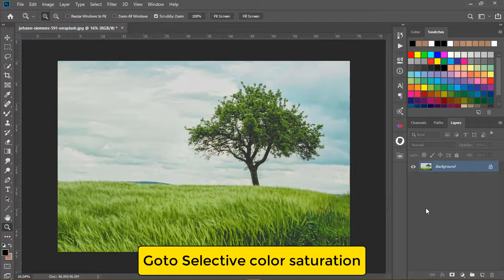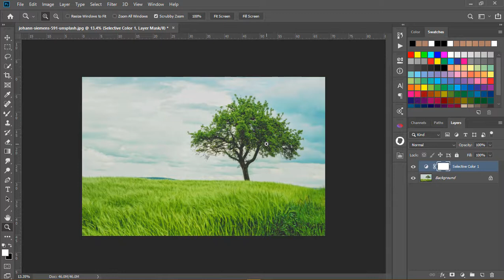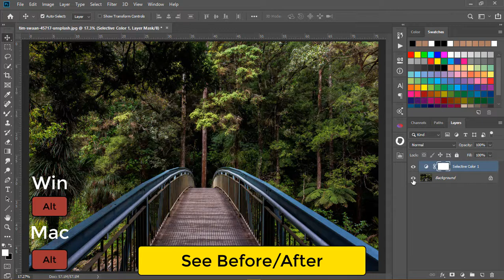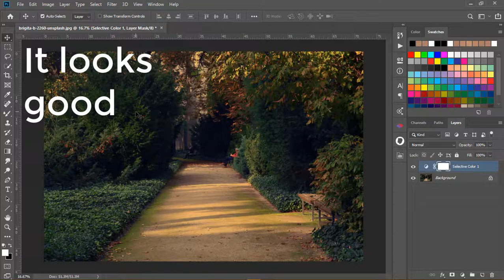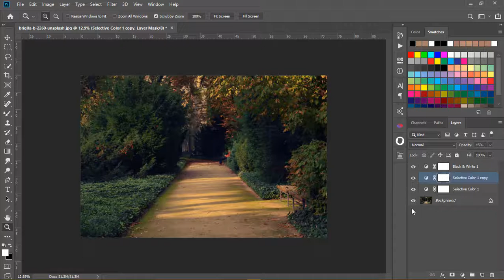Increase Saturation And Enhance Color Naturally In Photoshop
We increase the Saturation and enhance color without any harsh noise and any pixel disturbance.
So for this purose, we use the selective color saturation.

Usually, if we have to enhance the colors, we simply tend to increase the saturation slider in Hue/Saturation Adjustment Layer. However, as you might have observed, it starts looking a little fake, besides, the colors begin to oversaturate and the pixels really start showing up. For instance, you might have observed lines in the sky show up, which is also called color banding. In this tutorial, we will unleash the power of "Selective Color Adjustment Layer" to not only increase the saturation naturally but also have much more control and flexibility on how the colors are being accentuated. Say, you love increasing the saturation, but you hate what it does to the reds in the images, using Selective Color, you can control that very easily. By the way, you don't have to fiddle with all the sliders and not get overwhelmed by the complexity of selective color when you look at it the first time. Trust, once you understand it, it will become really simple and handy.